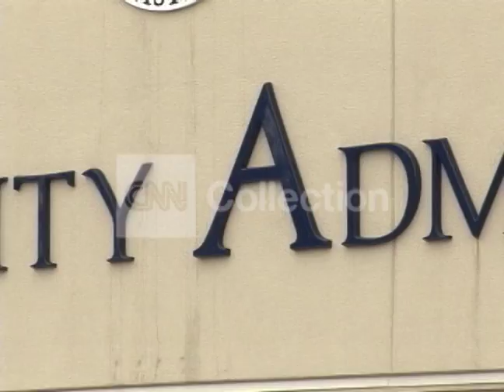SOCIAL SECURITY ADMIN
EXTs Social Security Admin. bldg.